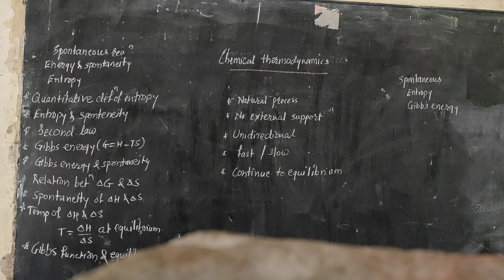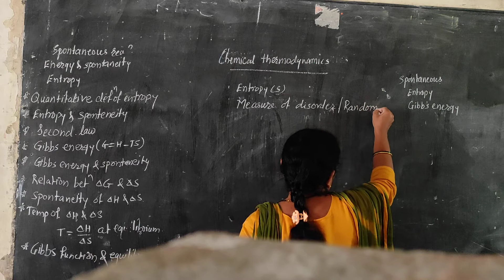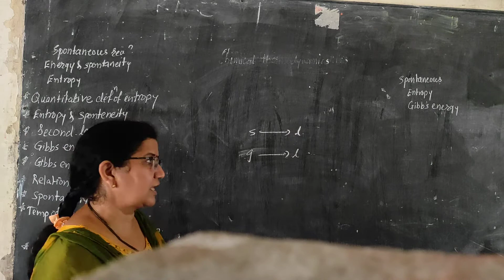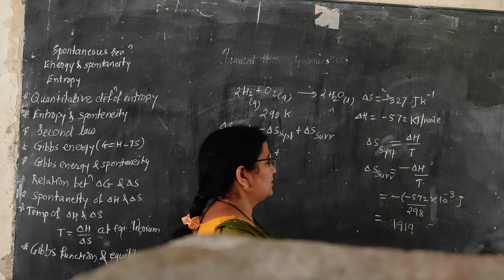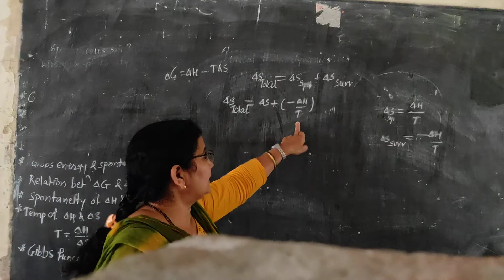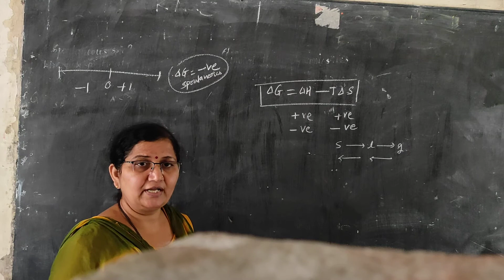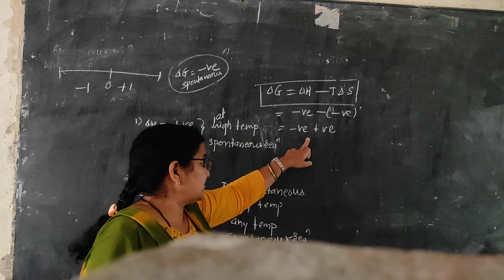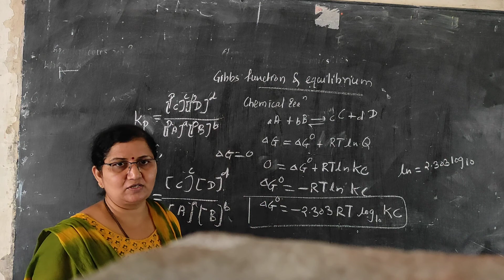Chemical thermodynamics part 4 (spontaneous reaction, entropy, gibbs energy)